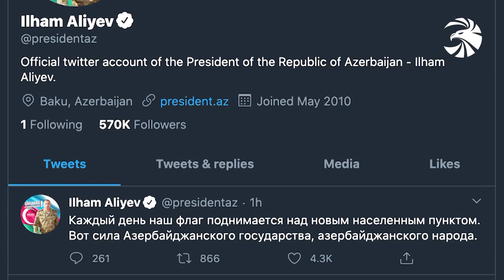Ադրբեջանական քարոզչամեքենայի հերթական կեղծիքը